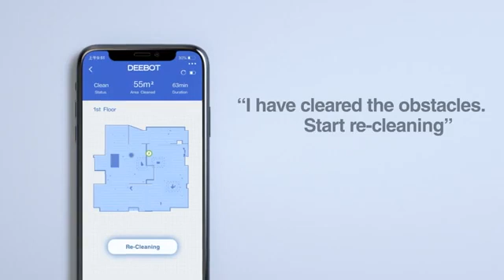DEEBOT T8 AIVI VACUUM AND MOP ROBOT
Vacuum and Mop robot with Object Detection & Recognition and Video Home Monitoring
The 2-in-1 vacuuming and mopping robot with its upgraded AIVI™ technology delivers a new level of interaction and deeper cleaning than ever before. Multiple obstacles can be recognized automatically, you can say bye to robots getting stuck from now on.

- Simultaneously Vacuums and Mops in one pass
- AIVI™ Upgrade for smarter and faster obstacle recognition so you don't need to clean before cleaning
- TrueMapping™ - New precision technology to map your home with 2x greater range and 4x accuracy*
- 3+ hours runtime for uninterrupted cleaning of large homes and areas